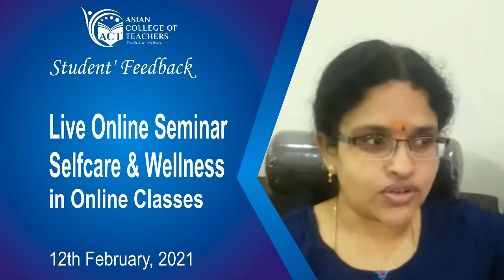Seminar Review: Selfcare and Wellness in Online Class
Self-care and wellness for teachers in online learning is a seminar aimed at today’s teachers who are facing daily challenges to cope with remote learning with education worldwide being thrown into disarray by the pandemic, more and more teachers are being forced to teach their learners from home.
Join our Live Online Seminars and become a part of our virtual classrooms as we continue delivering quality training to teaching professionals across the globe.